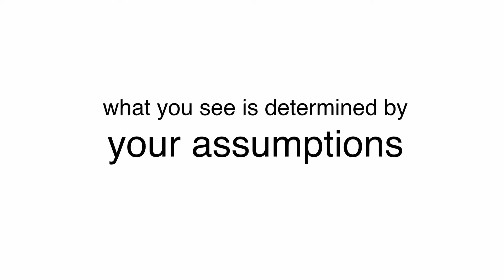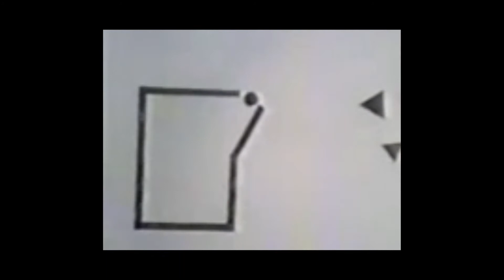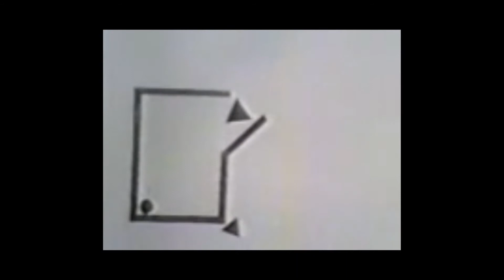BEAU LOTTO: Creating Possibility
Book Beau to speak (virtual or in-person) The only way to thrive in a rapidly changing world is to change with it. We know that. But the biggest barrier is in our heads. Neuroscientist and entrepreneur BEAU LOTTO shows why adapting – moving from A to B – means first moving from A to not-A. We need to let go of the assumptions and beliefs that keep us from seeing the world differently. A world-renowned expert in the science of perception, Beau reveals why trading certainty for doubt increases our capacity to adapt, lead, innovate, and thrive in the darkness of “I don’t know.”

A professor with deep academic credentials and critical scholarly works on the subject, Beau is also founder and CEO of two companies – Lab of Misfits, the world’s first neuro-design studio, and Ripple, which holds several highly influential patents in Augmented Reality (AR). A three-time mainstage TED speaker with over 9,000,000 views, Beau has spoken around the world, delivering totally unique, visually stunning, interactive, and fun presentations that help people act differently in the face of change. His message is an ideal conference kick-off – providing powerful, positive, creative context that sets a tone for the content and collaboration that follow. Beau’s latest book is Deviate: The Science of Seeing Differently.

Beau was a professor at University College London for 20 years, and is now a professor at University of London, as well as a visiting scholar at New York University. He has mentored over 30 undergraduate, masters, and PhD students, as well as postdoctoral fellows.

In 2001, Beau Lotto founded the Lab of Misfits Studio, the world’s only neuroperception creative studio that is also a real neuroscience lab. The Lab’s goal is to foster adaptability and creativity. Their unique process of experiential experiments unites neuroscience expertise and measurement with digital technology and immersive design. They study humans “in the wild” - in theaters, public spaces, even across entire cities - using a combination of digital, virtual, and physical techniques and neuroscientific methodologies. By unveiling the essential truths that drive human decisions, their work deepens connections and creates innovations. Pragmatically, their insights are scientifically unique and quantified, commercially valuable to the stakeholders, and emotional and actionable to public audiences. They have since created public experiences around the world, including London’s Science Museum, Hayward Gallery on London’s South Bank, and a public art installation in London’s famous Silicon Roundabout. Their past clients include Cirque du Soleil, L’Oreal, Asurion, Microsoft, Edelman, The UAE’s Crown Prince’s Court, and others. Lab of Misfits currently powers the neuroscience offering at Burson Cohn & Wolfe, one of the world's largest public relations and communications firms.

Beau and his Lab have published over 70 peer-reviewed articles across multiple disciplines, including augmented and virtual reality (indeed, their involvement in the EU consortium of labs defined “presence” in the VR space), human perception, physiology, molecular and cellular development, animal (including human) behavior, digital music, graph theory, complex systems theory, computational evolution, artificial intelligence, architecture, theatre and design. His science lab received funding from a wide range of institutions including the Wellcome Trust, the Leverhulme Trust, and other scientific research funders.

Beau is also CEO and founder of Ripple Inc, which holds five highly influential patents in Augmented Reality (AR) with two further patents pending. Using its technology and exclusive patented IP, the Lab creates digital platforms and custom, proprietary digital interactions that layer the world with immersive digital content. Examples include the GPS-based AR apps Traces, Acoustigram and W_nder, all of which focus on location-tied storytelling, adding a layer of meaning to the world that has hitherto been impossible.

In addition to TED, Beau has spoken at the G8, Google’s Zeitgeist, Wired, World Economic Forum, Cannes Lions Creativity Festival, Burning Man, and the Oslo Freedom Forum, among many others. He has contributed to television, radio and podcast programs by the BBC, National Geographic*, HBO, Wharton on Business Radio, and PBS. He is a frequent keynote speaker at major corporations including J&J, Warner Music, Universal, Viacom, Sainsburys, Microsoft, Google, Apple, and the UAE’s Crown Court, where he speaks about the fundamental barriers to thriving in uncertainty and how to overcome them.